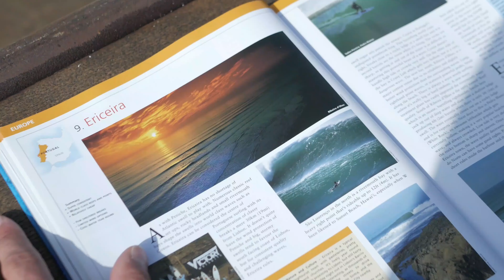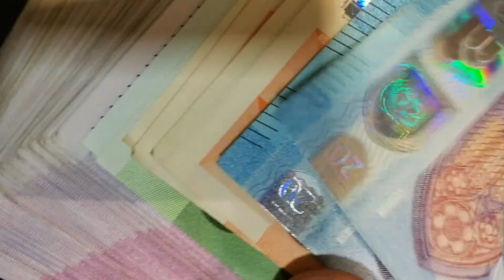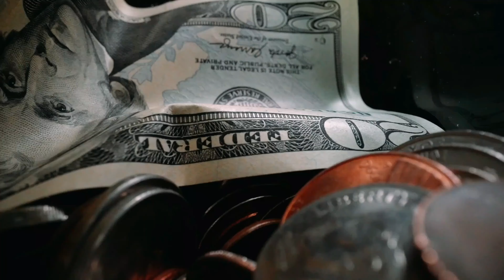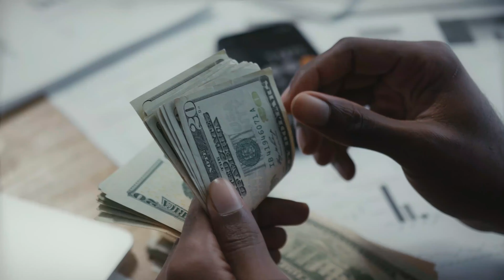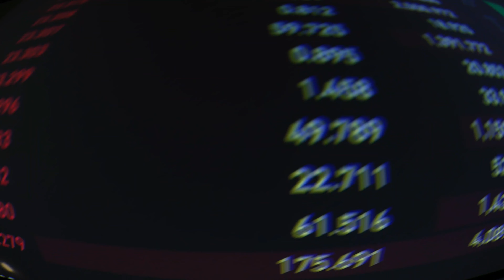Saudi Arabia Tallest Building Project That Will Be Taller Than Burj Khalifa 🏗️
Hey Guys! Welcome! In today’s video, I’ll talk about Saudi Arabia tallest building project that will be taller than Burj Khalifa.

Saudi Arabia wants to build a skyscraper in Riyadh that will be 2 km tall. This is one of several ambitious "giga-projects" that will help the Kingdom reach its Vision 2030 goals.
MEED magazine says that the record-breaking tower will be built as part of a project covering 18 square kilometers to the north of the capital city.

Saudi Arabia's Public Investment Fund (PIF) will pay $5 billion for this skyscraper. This is based on quotes from contractors who have priced other supertall buildings in the area.

EY has conducted a feasibility study on a site close to King Khalid International Airport. The Burj Khalifa in Dubai is the tallest building in the world at 828m. Contractors in the area say a 2km tall tower would cost around $5bn to build.

To design the record-breaking tower, developers, architects, construction experts, and project managers have been asked to enter a design competition with a $1 million entry fee.

People say that eight firms were asked to develop designs, and in the early stages of the project, names like Skidmore, Owings & Merrill (SOM), and Adrian Smith & Gordon Gill Architecture are linked to it.

Multiple mega-projects are being built in the Kingdom right now, and it is expected that by 2030, it will be the largest construction site in the world.

As Dubai has found with the Burj Khalifa, building a supertall tower can spur more growth and act as a flagpole to attract other investment projects.